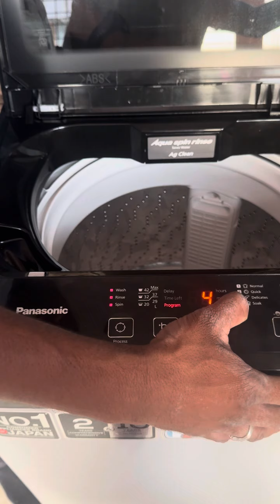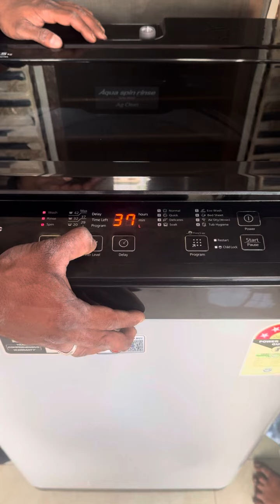Panasonic WM-NA-F75LR1MRB washing machine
anasonic WM-NA-F75LR1MRB washing machine